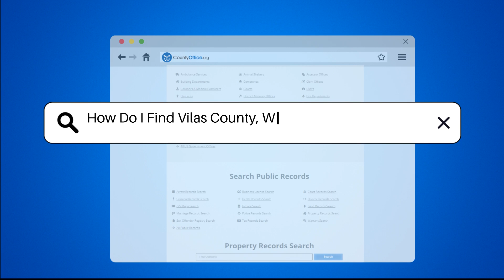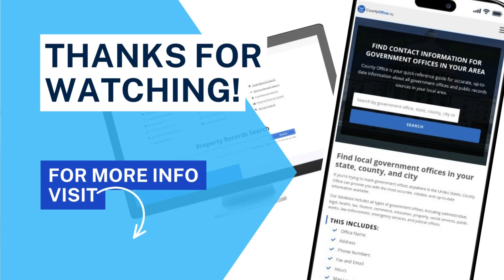How Do I Find Vilas County, Wisconsin Public Records? - CountyOffice.org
How Do I Find Vilas County, Wisconsin Public Records? Unlock the key to accessing public records in Vilas County, Wisconsin with our comprehensive guide! Discover where to find property records, marriage licenses, and court documents effortlessly.

For property records, head over to the Vilas County Register of Deeds office located at 330 Court Street, Eagle River, WI. If you're in need of vital records like birth or death certificates, the Vilas County Health Department is your go-to resource, also situated at 330 Court Street, Eagle River, WI. Remember to bring valid identification when requesting records.

Access court records through the Vilas County Clerk of Courts, located at the same address. Additionally, explore online options for certain public records on the Vilas County website for added convenience.